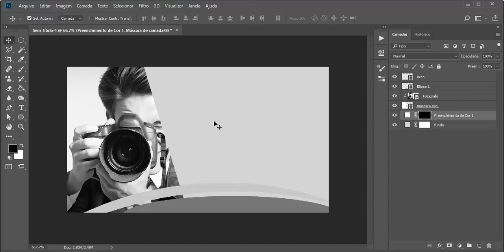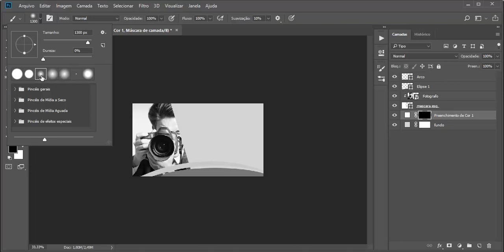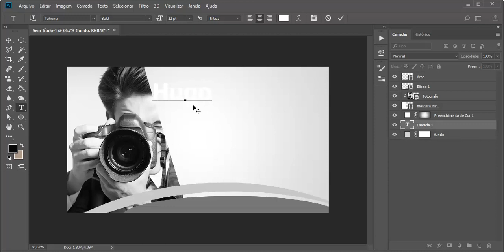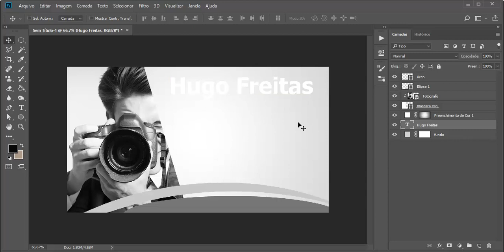Photoshop para Gráfica - Aula 04 - Aplicando as Cores